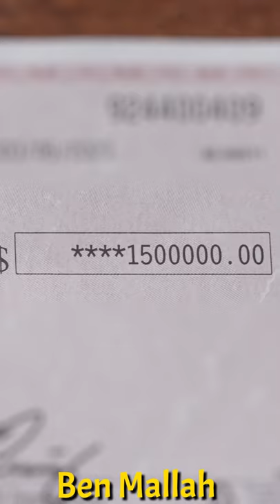$1.5 Million Money Order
When you need $1.5 Million from Your rich dad.

MERCH!